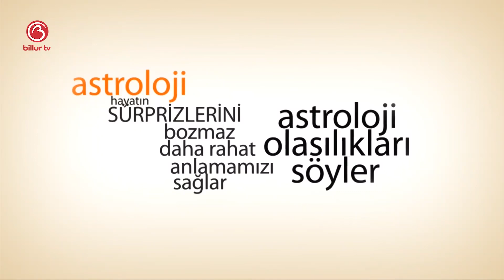Sinem Leyla İle Günlük Gökyüzü Yorumu | 18 Ekim 2019 | Billur Tv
Bugünkü programımızda 18 Ekim Günü Günlük Gökyüzü Yorumunu ele aldık. 18 Ekim'de  neler olacak, bizleri neler bekliyor, denge ve karma bizlere neler yaşatacak hepsinin cevabını anlatmaya çalıştık.

Mutlu olun
Zaten 8 saniyelik bir ömrünüz var
Sevgiler